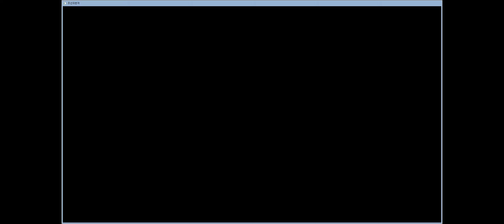임진록2 + 조선의 반격 ESL 23 11 20 #2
[Japanese invasions of Korea war]

RTS game

seven years war ESL.ver